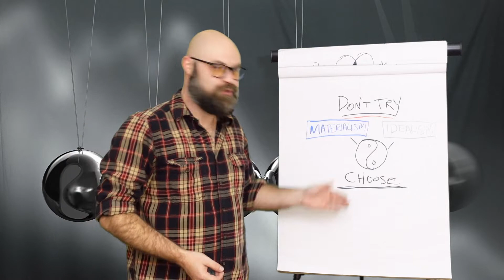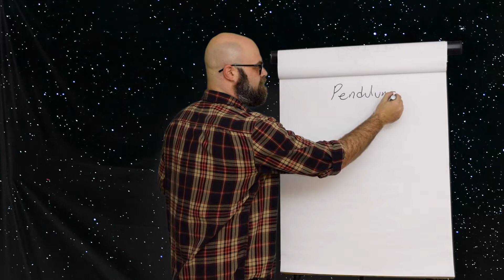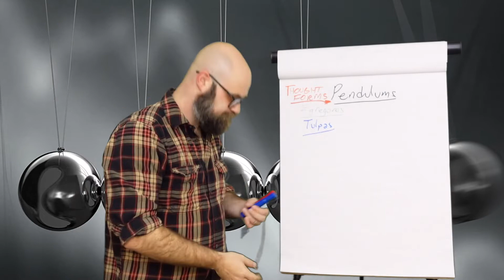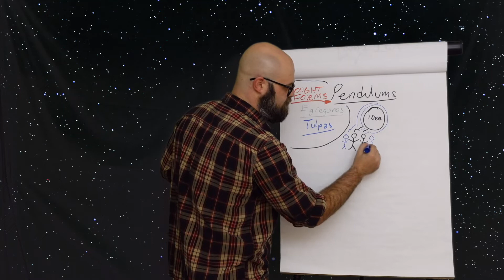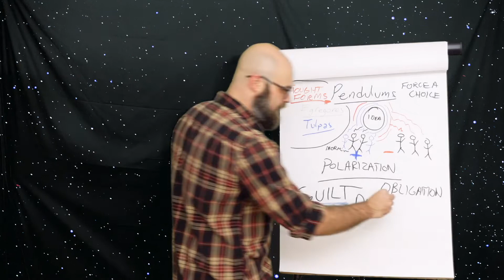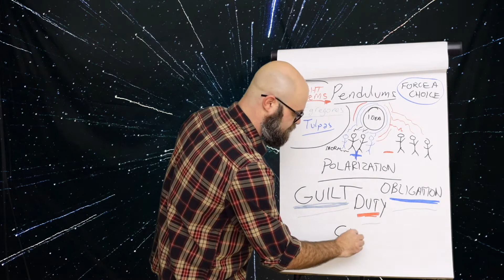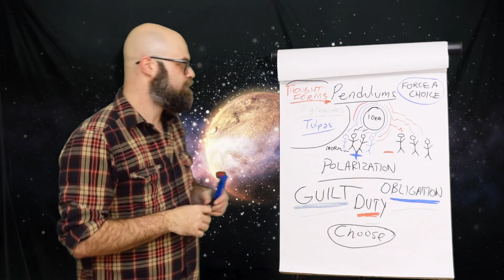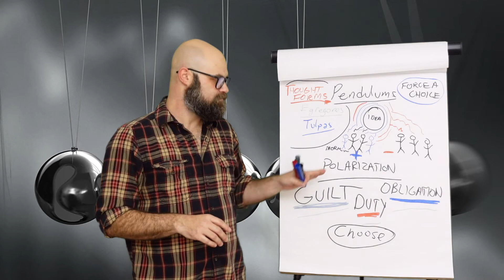Reality Transurfing - Pendulums - lessons from Vadim Zeland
Pendulums are thought-forms, they are the energetic representation of ideas and objects in our 3D perception of reality.

I recently put together a Free Course that is specifically designed to guide you to your One True Goal.  You can access it here for free

Interested in a 1 on 1 Coaching Call?  Book a One Hour 1 on 1 Session with me

Book a 30 minute 1 on 1 session with me

If you're interested in learning more about Reality Transurfing, download my Summary and Interpretation Ebook or Audiobook

It's my honor to share this information with you - I also have some courses and comedy clips available on my patreon - thanks for stopping by and don't forget to subscribe, like and share!

Find me on all the platforms thanks to my partners

Want to learn to make your own path in life?  Get access to the course and community that changed my life forever by Getting Autonomy:

In this video, we'll dive into the fascinating concept of pendulums in reality transurfing, as taught by author Vadim Zeland. Learn how to identify and navigate the influence of societal and individual pendulums in your life, and achieve true freedom of choice.

If you're interested in self-development and personal growth, understanding pendulums is a crucial element to mastering the principles of reality transurfing. Join us as we explore the powerful lessons and insights from Vadim Zeland's teachings on pendulums.